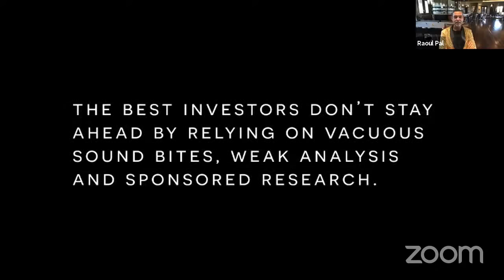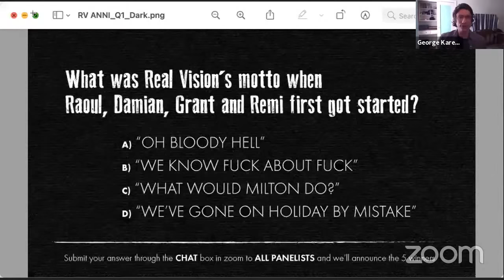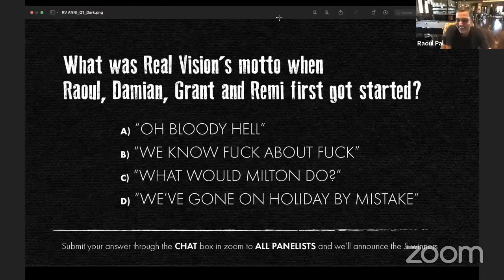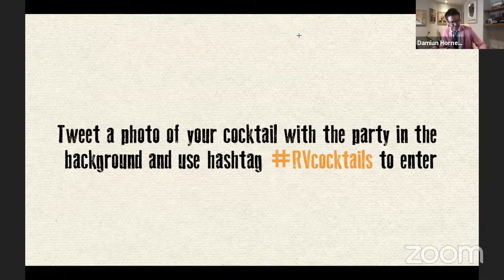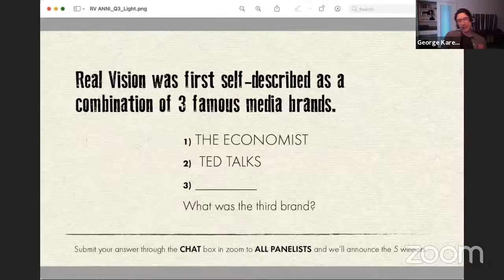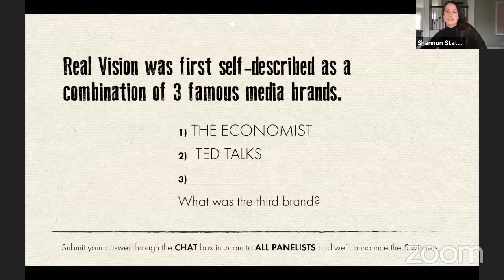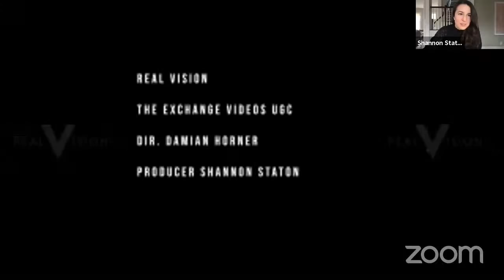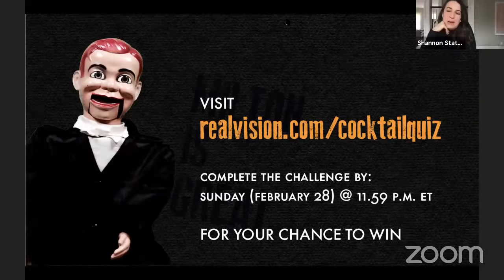Cocktail Party with Raoul (and Friends)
To celebrate the anniversary of our membership tiers, we’re hosting a cocktail hour with Raoul and friends. There will be rum, lots of giveaways and of course, a room full of visionaries.

*Giveaways are only available for attendees who are registered via zoom Attendees who participate via YouTube are not eligible.